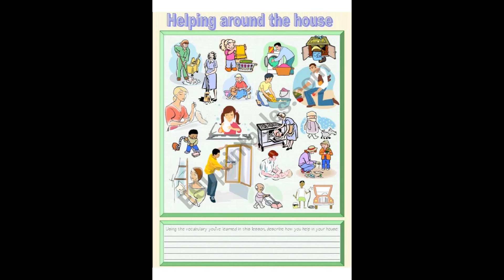Celebrating Contribution more then Consumerism a social experiment!!!😊👌👍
This is a video of the lockdown experiences and the activities during Lockdown..